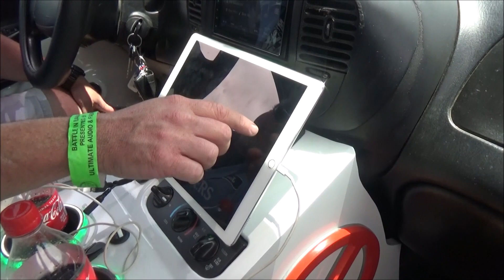ECTO III XL | DOWN TOO 10HZ | AMAZING BANDWIDTH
(3) SKAR AUDIO 4500.1S
(1) SKAR AUDIO 1300.1S
(1) SKAR AUDIO 75x4
(4) SKAR AUDIO ZVX 18S TUNE TO 32HZ
(4) SKAR VVX 12S TUNE TO 45HZ
(2) SKAR 8 INCH MIDRANGES
(4) SKAR 6.5 INCH MIDRANGES
(7) NORTHSTAR AGM BATTERIES
(1) OHIO GENERATOR 320
(1) CITY BUILT ALTERNATOR
       (MY FORD F150) (BLOWTHRU F150)
(4) SUNDOWN AUDIO SA 10S
4TH ORDER 3 TO 1 RATIO
TUNING 30 T0 55HZ
(1) HIFONICS BRUTUS 2400.1 @ 1.3 OHM
(1) ROCKFORD FOSGATE 400.4
(4) PIONEER 6x9s
(2) PIONEER 4x6s
(2) POWERBASS 6.5 MIDRANGES
(8) POWER ACOUSTIK SOFT DOME TWEETERS
(1) MECHMAN 320
(1) INTIMIDATOR / MARINE AGM GROUP 27
(2) INTIMIDATOR GROUP 24